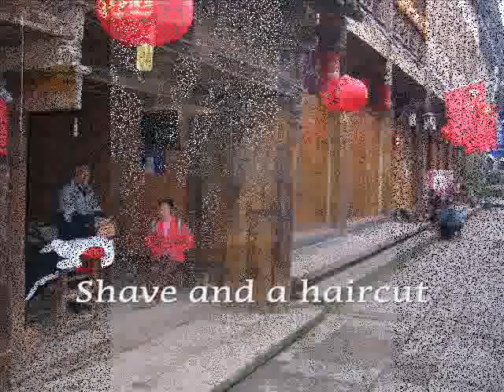Shangli Ancient Town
Noodleman is the busiest among the shopkeepers in the early hours of this intriguing, old town in Sichuan Province. Watch him make noodles on the sidewalk of Shangli Ancient Town.